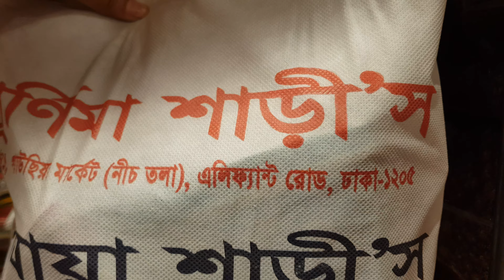খুবই সস্তায় পিওর পার্টি কাতান শাড়ি কিনুন নতুন ডিজাইন শাড়ি | wow new design pure party katan saree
address. Dhaka elephant road gausia market nic tola shop name purnima saree